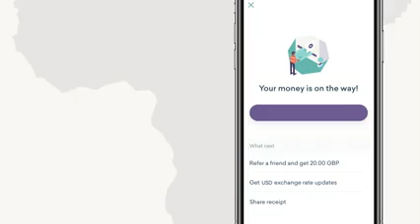Gudomiye Cabdi Xaashi Oo Ka Hor Yimid Go'aankii M.D Farmaajo Dib Ugu Dhigay Ansixinta Dastuurka..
Waxaan halkaan ka caddeynayaa in Madaxweynuhu ku dhaqaaqay tallaabo halis galineysa jirintaanka Hay'adaha dastuuriga ah ee dalka,wuxuuna si ula kac ah uu u hor istaagay xil gudashada baarlamaanka gaar ahaan dib u eegista dastuurka KMG"..